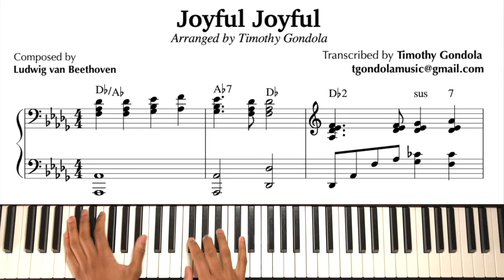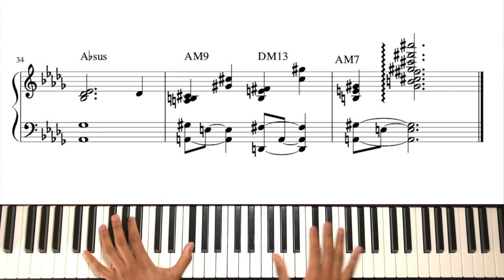Joyful Joyful We Adore Thee| Timothy Gondola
Happy New Year to all of you! This is my take on Joyful Joyful We Adore Thee (also known as Ode To Joy) with inspiration from Free Gospel Band of Japan.